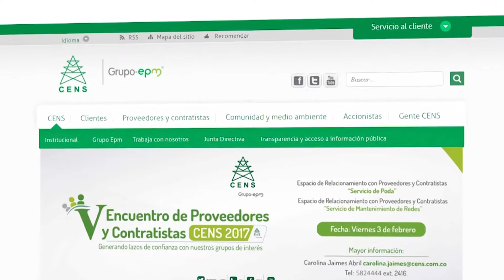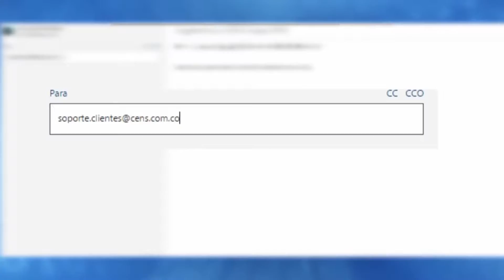Usted Pregunta CENS responde, ¿qué hacer en caso de cercanía de red eléctrica?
Don Pedro Ruíz, usuario de CENS, tiene la siguiente duda que nuestro personal de Atención Clientes responde. A través de la línea telefónica 115 o pág. web puede reportar